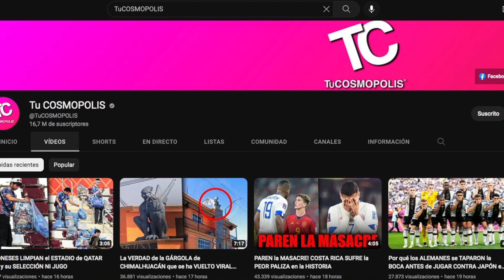ESTAS son las más GRANDES MENTIRAS que TE HAN DICHO de QATAR 2022